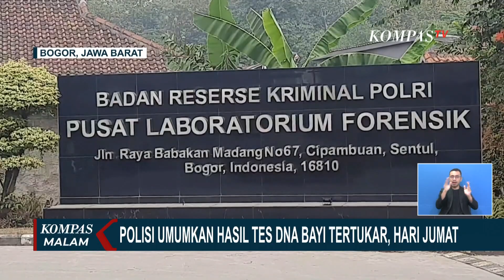Hasil Tes DNA Bayi Tertukar Setahun di Bogor Diumumkan Hari Jumat 25 Agustus!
KOMPAS.TV - Update kasus Polemik bayi tertukar selama satu tahun di Kabupaten Bogor, Jawa Barat. Polres Bogor akan mengumumkan hasil tes DNA pada kedua orang tua serta bayi yang tertukar, Hari Jumat 25 Agustus nanti.

Sebelumnya, kedua orang tua serta bayi yang tertukar selama satu tahun, telah menjalani tes DNA, di Puslabfor Polri, Sentul, Bogor, Senin (21/8) kemarin.

Kedua belah pihak menjalani tes DNA dengan didampingi para pengacara.

Tes DNA membutuhkan waktu beberapa hari, sehingga rencananya pihak Polres Bogor akan mengumumkan hasilnya pada Jumat (25/8) pekan ini.

Baca Juga Bertemu Ibu Bayi Tertukar Setahun, Menko PMK Muhadjir Effendy Janji Kawal Kasus Hingga Tuntutas di